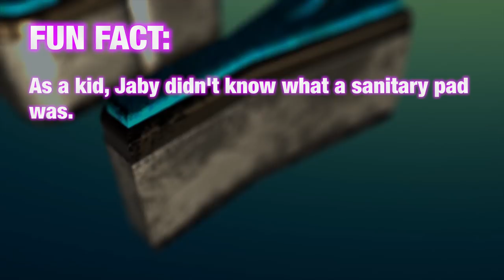SANITARY PADS & SCHOOL | Sorabh Pant | Stand-Up Comedy | Reaction!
Jamazing Patrons of October: JN Valente, Sachin Shenoy, Avijit Singh, Madhan, Bhavya Singh,  Harmandeep Singh, Riju Mahna, Shankar Madhavan, Vinay Bhaskara and Daniel Prakash!

~JABY KOAY~
YouTube, Twitter, Instagram: @jabykoay

~VEERENDRA CHOWDARY~
Veerendra Chowdary created the opening animation.

~MOOSA RAZA~
Moosa Raza created additional background animation.